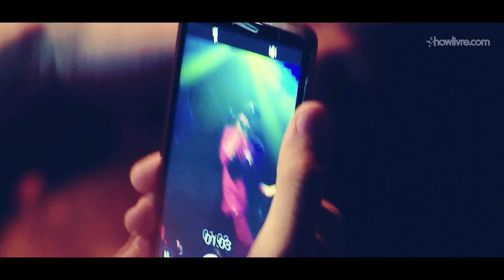PrimeiraMente - Showlivre Apresenta: Na Mão do Palhaço Ao Vivo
Ouça o álbum "Showlivre Apresenta: Na Mão do Palhaço Ao Vivo" no Spotify
Ouça o álbum "Showlivre Apresenta: Na Mão do Palhaço Ao Vivo" no Deezer

DVD Showlivre Apresenta: Na Mão do Palhaço Ao Vivo, completo, gravado em São Paulo em dezembro de 2018.

Apoio: Pepsi e Kings

Perfil:
Formado por Leal, Gali, NP Vocal, Raillow e DJ Fire – cada um de um extremo de SP -, o PRMNT traz a essência das batalhas de MCs para apresentar mensagens e reflexões acerca de questões sociais e políticas em suas letras. Além disso, o grupo chama a atenção por sua originalidade de melodias diferenciadas em instrumentais de qualidade.

Intitulado Na Mão Do Palhaço, o segundo álbum do grupo foi lançado em Dezembro de 2017 e rendeu quatro singles/videoclipes para a discografia da banda.“O disco representou muito em vários aspectos para nós, pessoalmente e profissionalmente, principalmente pelo intervalo entre “A Um Passo do Precipício” lançado no fim de 2014 e o “Na Mão do Palhaço” lançado em 2017, quase 3 anos depois… Apesar de lançarmos diversos singles e hits, colaborações, nossos fãs esperavam ansiosamente pelo nosso novo trabalho.Com certeza o disco mais importante até agora da nossa carreira” , disse Daniel Raillow a respeito do disco.

Direção Geral
Walter Abreu

Direção
Raphael Freitas

Direção Musical
Clemente Nascimento

Produção Executiva
Lucas Laranjeira

Produção
Aline Oliveira
Bruna Rosetti
Fernando Corrêa

Imagens
Pedro Diaz
Kauê Figueiredo
Luiz Paludeto
Raphael Freitas
Aline Oliveira
Pietá Rivas

Raphael Freitas

Captação e Mixagem
Joy Espíndola
Jeff Molina
Fernando Corrêa

Masterização
Wagner Bernardes

Fotos
Pietá Rivas

Luz
Alan Silva

Direção de Palco
Sillas Souza

Arte
Luiz Miranda
André Barone

Marketing
Gabriel Alves
Leonan Oliveira

Comercial
Iule Fernandes

Agradecimentos
Gilberto Ganjaboa
Espaço 555

Realização
Showlivre
Oranjeira Music